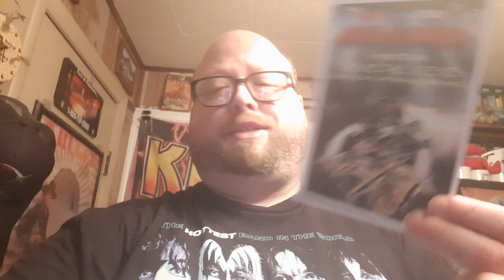Come Join Us in the Crypt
show my brother/sister some love and support, and join us for new premiers when they air 🤘